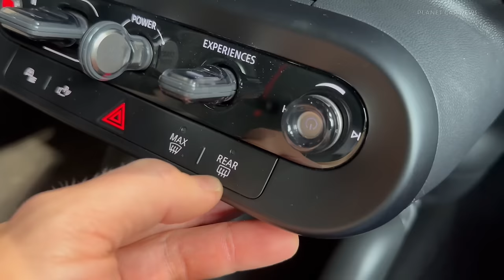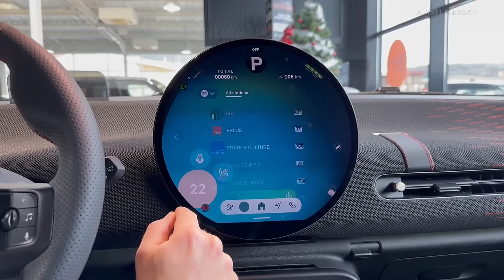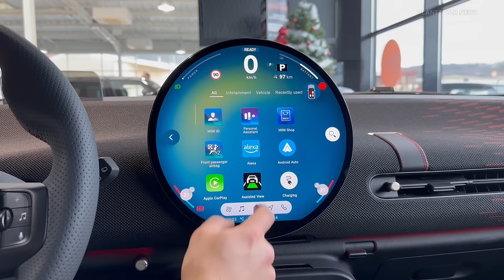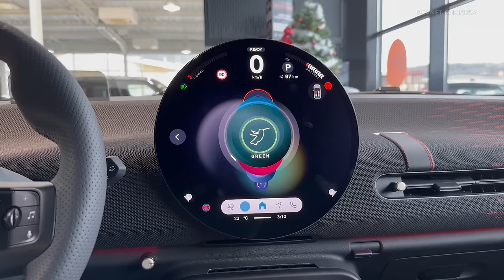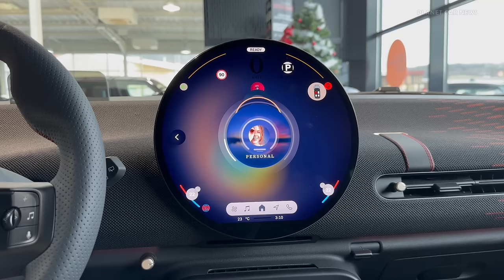New MINI Cooper SE John Cooper Works (2024) | Visual Review, Exterior, Interior & Experience Modes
IMPORTANT :
I would like to bring to your attention that the car showcased in this video is a pre-production model. As a result, the quality of assemblies and materials is not finalized. The pre-production status may also account for the appearance of error messages, such as "replace battery," and the inclusion of a BMW X1 on the OLED central screen.

Take a look at the all-new 2024 Mini Cooper SE All-Electric (218HP) John Cooper Works trim in this visual review.

Price of the presented model  : 50'500 €

Color : Legend Grey
Interior : Letherette Vescin/cord combination

0:00 Reveal & Welcome light sequence
0:39 Exterior & engine
1:22 Full-LED Lights
2:08 Interior front seats
4:15 Sunroof
4:30 Exterior Details
5:36 Interior rear seats
6:10 MINI Operating System 9
8:16 Mini Experience Modes
9:09 Ambient lighting & light projector
9:58 Boot & storage spaces
10:52 With Mini Countryman

Specifications:
With 218 electrically generated hp (160 kW) and 330 Newton metres of maximum torque, the MINI Cooper SE is way out in front with zero emissions, especially with its ability to sprint from 0 to 100 km/h in 6.7 seconds. The high-voltage battery installed in the MINI Cooper SE with an energy content of 54.2 kWh enables a range of up to 390 kilometres as determined in the WLTP test cycle. To give your MINI a particularly sporty look it can be ordered in John Cooper Works Trim. With many details the equipment variant emphasises the brand's motorsport genes – achieved through numerous racing successes, including three victories at the Monte Carlo Rally in the 1960s.